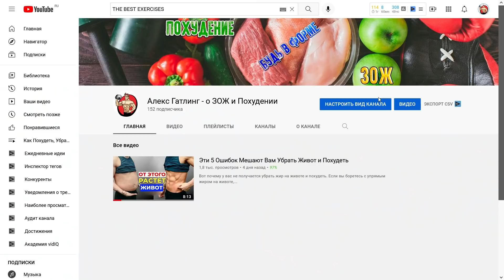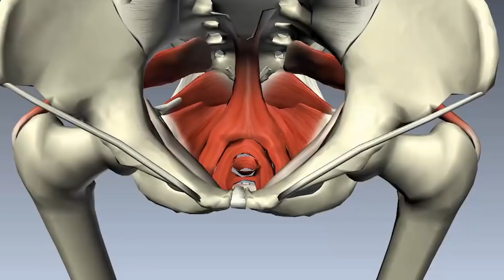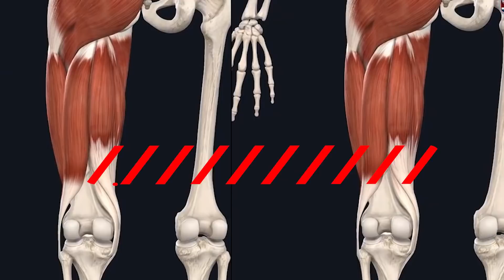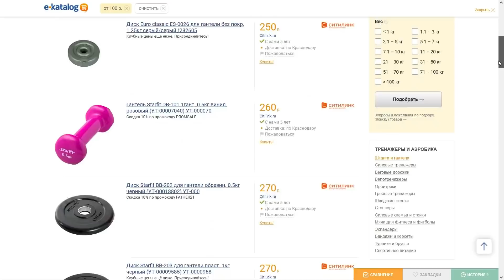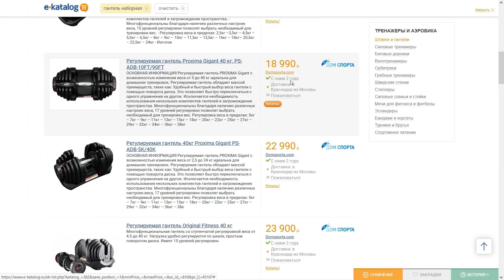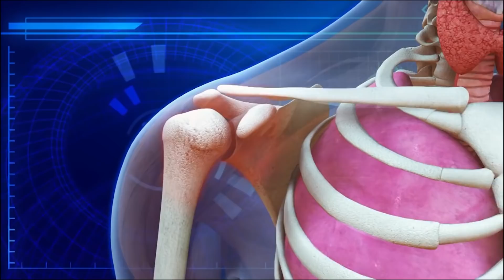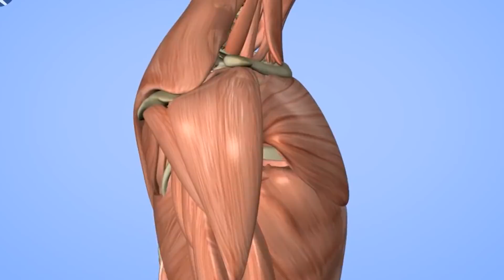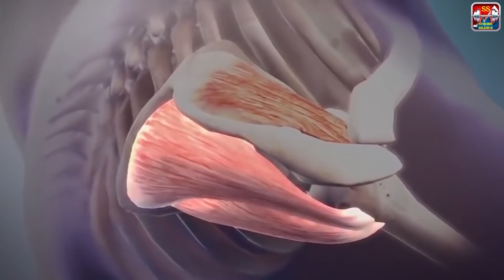Бесполезные и Опасные Упражнения на Широчайшие Мышцы Спины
Как правило на этом канале многие привыкли смотреть  видео подборки с самыми эффективными и безопасными упражнениями. Сегодня у нас будет немного нестандартная рубрика с худшими и бесполезными упражнениями, а именно для мышц спины. А часть из них так еще и вредные для наших плечевых суставов и позвоночника, которых лучше вообще  обходить стороной, отправив их предварительно на железное кладбище.  Друзья а прежде чем мы начнём хочу сказать что у нас есть второй канал, где я освещаю темы похудения, правильного питания и мифов связанных с ним, здорового образа жизни в целом, для гармоничного развития всех аспектов тела и духа. Ссылку вы найдёте в закреплённом комментарии и описании под видео.

1. Итак первое  упражнение у нас это тяга гантели в наклоне с опорой о скамью. Да, я не спорю что это эффективное упражнение, для широчайших, но при этом эффективность убивается вредом, прежде всего для паховой области у мужчин. И вся проблема этого упражнения в неправильном положении корпуса по отношению к паху.
2. Следующее наше движение которое бесполезное для прокачки мышц спины это становая тяга. Да ребята это движение в первую очередь для бицепсов бёдер и ягодичных, а мышцы спины сверху до низу работают уже в качестве стабилизаторов статически. А статика не прибавит вам мышечных объёмов.
3. Давайте теперь постараемся уберечь наши плечи и вычеркнуть из программы такое упражнение как тяга вертикального блока за голову. Многие кто делают упражнение мотивируют тем что данное упражнение мол эффективней чем обычная тяга к груди за счёт того что там больше амплитуда, а значит мы сможем более качественно проработать мышцы середины спины.
4. Следующее движения нашего расстрельного списка это Тяга Т – Грифа стоя с небольшим наклоном. Так вот за последние 40 лет в после Арнольдовую эпоху амплитуда у данной тяги стала всё короче и короче. Выполняя ее вот так чуть ли не стоя, вы урезаете амплитуду движения.  А выполняя с такой микро амплитудой а ещё и с тяжёлым весом мышцы спины почти не сокращаются.
5. Еще одно упражнение которое достаточное травмо - опасное и бесполезное для мышц спины это пулловер с гантелью на скамье в таком исполнении. если выполнять его, опираясь на скамью только плечами и сильно прогибая тело.

00:00 - Введение Упражнения на спину
00:47 - Тяга Гантели в Наклоне
02:17 - Становая тяга
05:03 - Тяга  Блока за Голову
06:21 - Тяга штанги в наклоне (Т - гриф)
07:37 - Пуловер с Гантелью

➤Наш Telegramm канал со статьями и аудиоподкастами по тренировкам и питанию